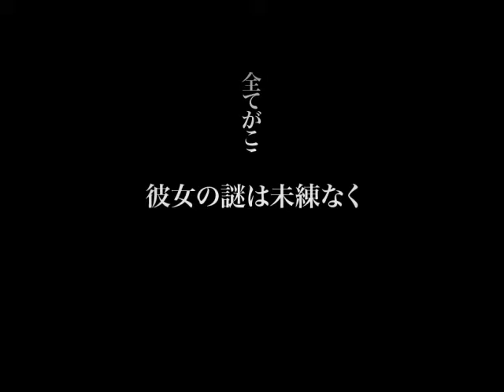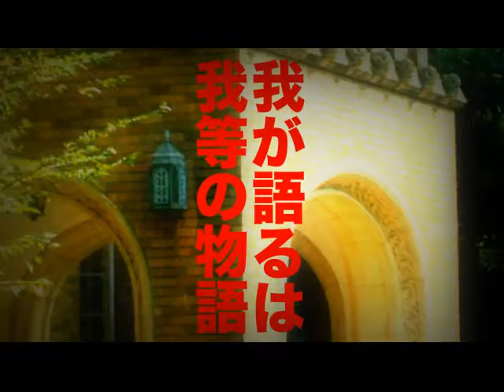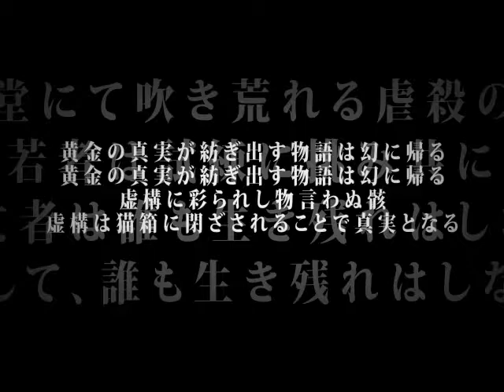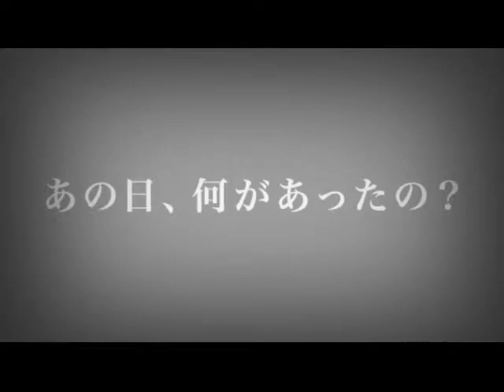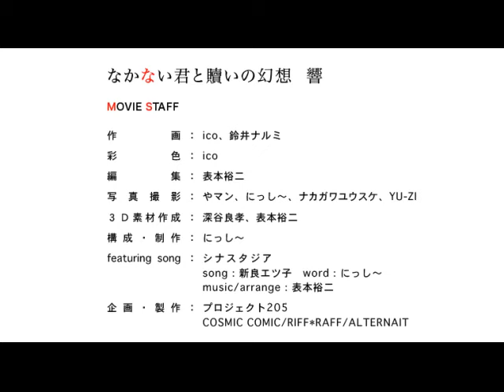Umineko Motion Graphic Vol 8 with lyrics [HD]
Synesthesia
Vocals: Nira Etsuko
Lyrics: Nisshi~
Composition: Hyomoto Yuji
Arrangement: Hyomoto Yuji

I'll say all there is to those fake days and sink away
I'll bear the sin that just quickly scattered into a fabrication
The plot of demise reflected and built up my imagination

At the place I'll return to someday, nameless thoughts will overflow
My heart almost stopped, my wishes are exhausted
So let me rest in peace

I can't forget about when our hearts touched each other
In the days of hope, accept the repeated pains
And embrace your imagination

Lies, illusions, and even the sorrow spreading infinitely--
I want to stack them all together, lightly and sweetly
In my inherited memories

While I'm not even allowed to make reparations
The world won't fade away
In a tale of atonement

My tears dry up
Tonight, this will be my final selfishness
So let me adorn it in a tender lie at least

On the day when this endless world announces its end
Not the words I'll offer, not the fragments of love
Not even my prayers will reach you

While I can't keep the promise, carve the moment of healing
Into eternity, and I'll grieve, get tangled, and cry
The truth started to break down

If I can leave you behind in exchange for my soul
Then I'll even weave a miracle
In a tale of fate

Shinasutajia
Vocals: Nira Etsuko

Itsuwari no hibi   kataritsukushite   shizumi yuku
Tada kyokou e to   hakanaku chitta   toga seou
Souzou o utsushite   tsumiageta shuuen no sujigaki

Itsuka kaeru basho   na mo naki omoi afureru
Tomarikaketa kokoro   tsukita negai
Shizuka ni nemurasete

Wasurerarenai   fureau kokoro
Kibou no hibi   kurikaesu itami o ukeirete
Souzou o idaite

Uso mo maboroshi mo   mugen ni hirogaru kanashimi sae mo
Awaku   amaku   kasanetai
Uketsugareru kioku

Tsugunai sae mo   yurusarenai mama
Iroaseru koto no nai sekai
Aganai no monogatari

Namida karehatete
Konya   saigo no wagamama
Semete yasashii uso de kazarasete

Kono owarinaki sekai ga owari o tsugeru sono hi ni
Sasagu kotoba   ai no kakera
Inori sae mo todokazu

Yakusoku hatasenu mama   setsuna no iyashi
Towa ni kizande   nageki motsure naku
Kowarekaketa shinjitsu

Tamashii   hikikae ni shite nokoseru nara
Kiseki sae mo tsumugidasu
Unmei no monogatari